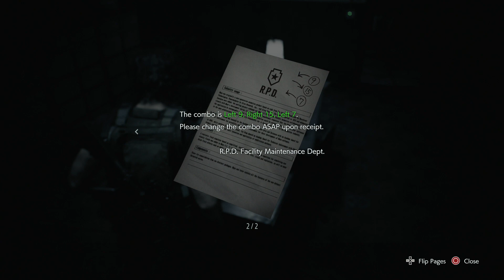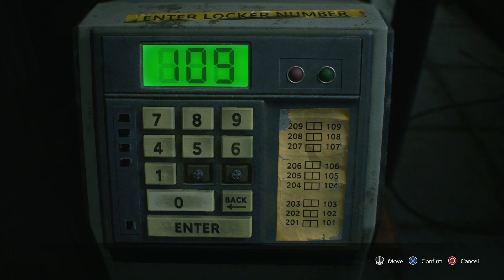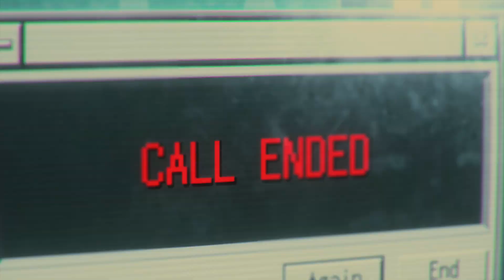Mikkomies: RE3 Remake suomeksi osa 7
Jaa näin se suihku meni paskaksi!